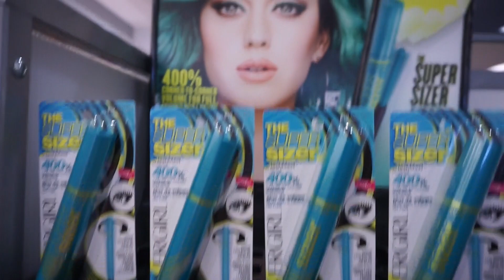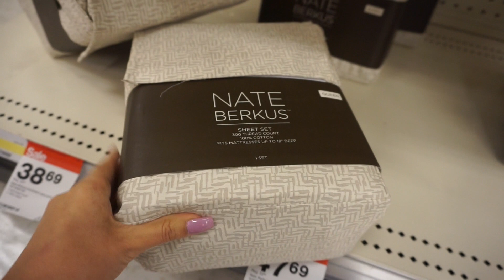De Compras Target y Ulta | La Chula y Su Bombon